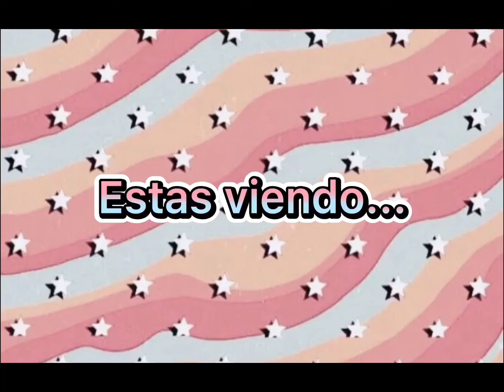La traicionera... || Historia Original || historia de Mary y Yo jsjsjs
Espero que les guste soy mala editando f